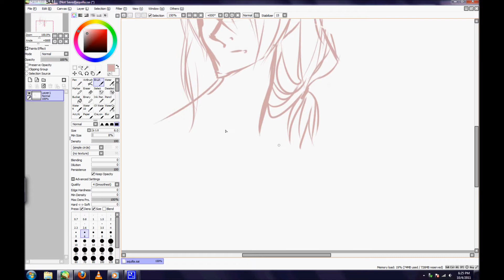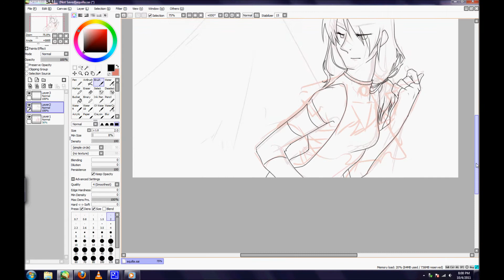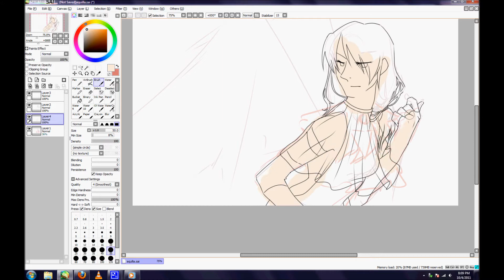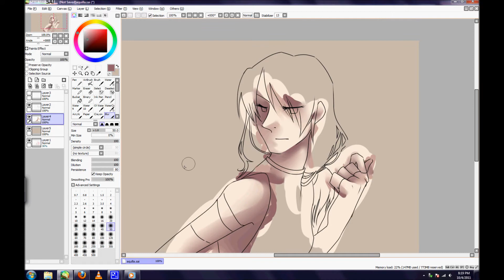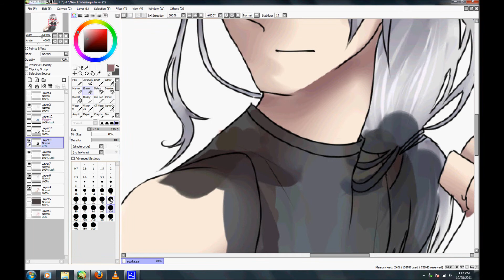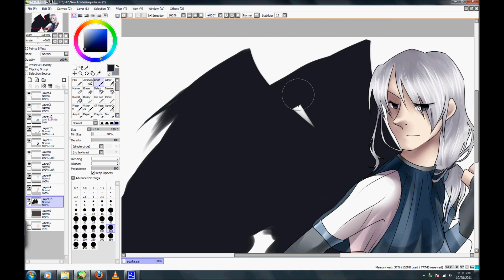Aquilla - ELECTROCUTICA Speedpaint